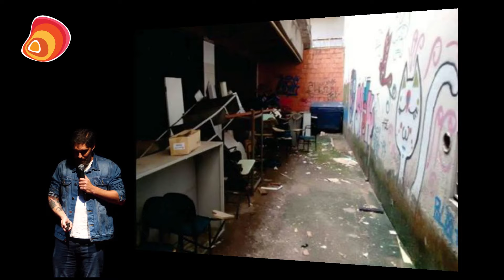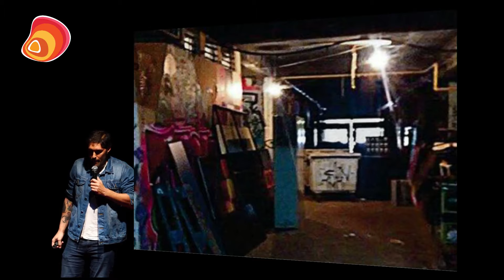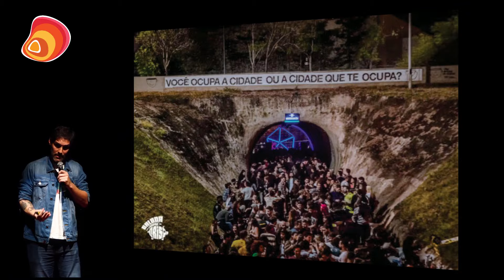Kaka Guimarães - Ocupe o centro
Edição 21 de abril de 2019 - Ossobuco visita PicNik, Setor Comercial Sul.

///  O Ossobuco é um evento brasiliense de palestras curtas, com 10 minutos cada, onde pessoas da cidade contam suas histórias incríveis.

Neste vídeo:

Ocupar espaços com cultura vai além de promover encontros entre a arte e seu público. É mais sobre ressignificar e resgatar conceitos, lugares, economia. Para o Kaká Guimarães, ligado ao ativismo cultural, é também sobre agir hoje pensando nas próximas gerações. Ele conta a sua história e como a criatividade é motor que impulsiona a cultura no centro de Brasília.